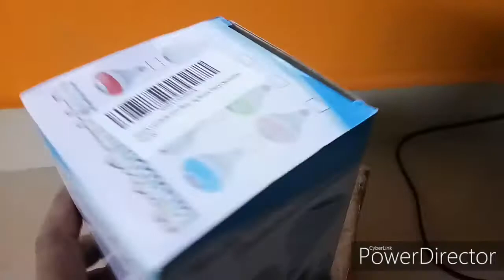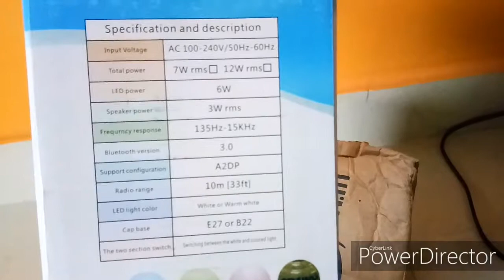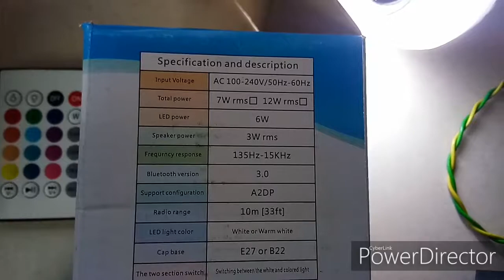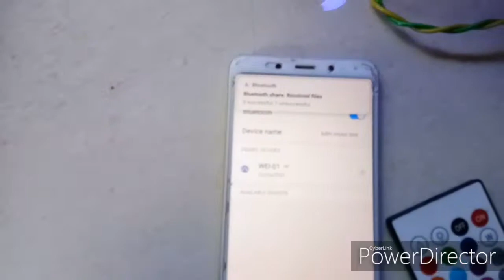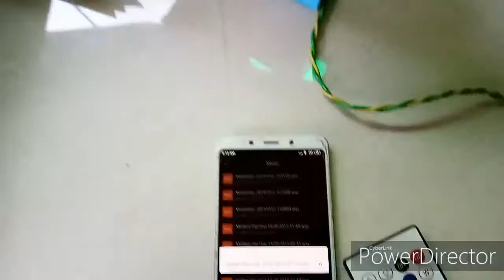Led Bulb with Bluetooth Speaker Music Light Bulb এটা আচৰিত লাইট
PESCA Led Bulb with Bluetooth Speaker Music Light Bulb E27 LED White + RGB Light Ball Bulb Colorful Lamp with Remote Control for Home, Bedroom, Living Room, Party Decoration

♫ [2 IN 1 DESIGN] The 2 in 1 design makes the LED colorful light bulb dance with the music. Your double choice as a light bulb and a speaker with universal standard E27 base.
♫ [CLEAR AND CRYSTAL SOUND] Clear, loud and immersive sound with 360-degree coverage. Wireless range up to 33 feet with Bluetooth 3.0.
♫ [ENERGY SAVING LED BULB] This multi-color bulb base on E27 adapter, replacing 50W incandescent bulb by 6W one, save 85% on electricity bill of lighting. Equipped with colorful RGB color system, 13 colors can be chosen as you wish.
♫ [EXCELLENT HEAT DISSIPATION] Made of plastic-coated aluminum material, the bulb dissipates heat quickly and avoids overheating compared with others bulb speakers in the market.
♫ [COMPACT SIZE AND IR CONTROL] The size of the bulb set is as big as an iPhone 7. It is 95mm in width and 130mm in length. The controller has switch option, brightness control function, color options, music controller function, and flash mode. It is suitable for home music, family parties, gyms, celebrate gifts